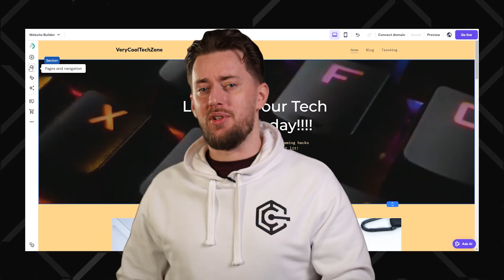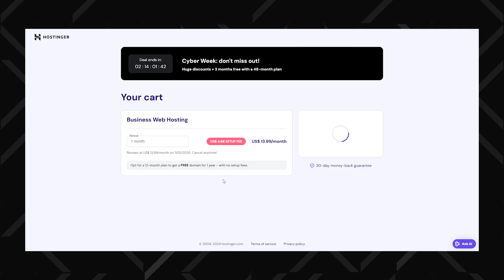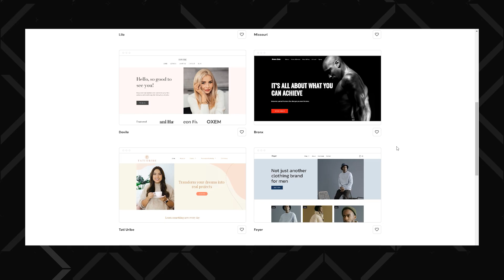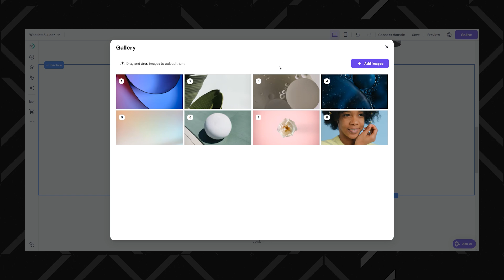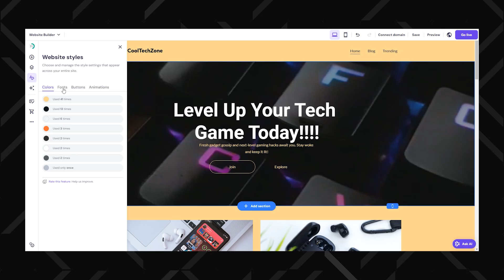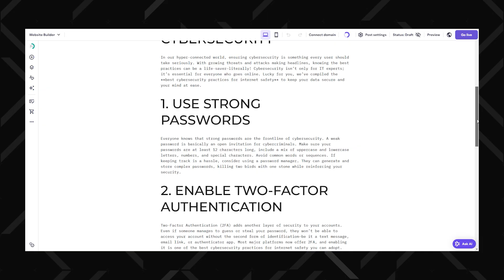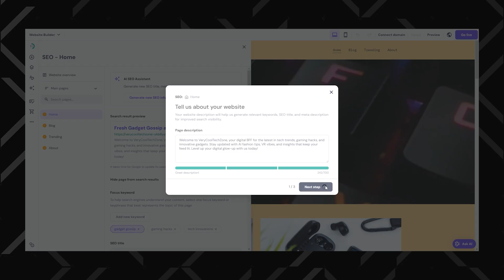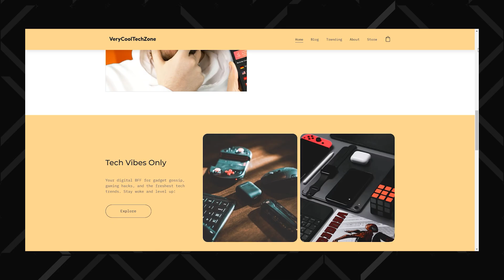Hostinger Website Builder Tutorial | EASY WAY to Build a Website!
🔥 With this Hostinger Website Builder Tutorial comes the BEST Hostinger coupon! 🔥

Hostinger website builder is already easy to use, but following this Hostinger tutorial will save you tons of time and effort while you whip up your first website.

0:00 Intro
0:26 Which Hostinger plan should you pick?
2:10 How do you set up your domain?
3:04 How do you start building your website?
5:05 Editing your website: Elements
5:46 How do you style your website?
8:20 Utilizing Hostinger AI tools
11:14 How do you build your online store?
12:45 Finishing touches and the result